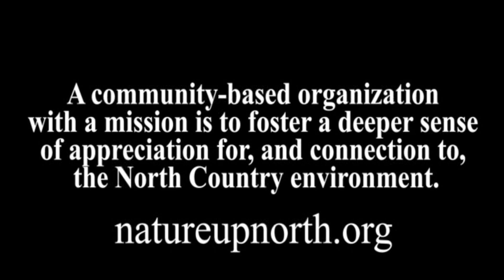Paper-making with Invasive Plants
Don’t know what to do with the invasive plants in your backyard? You can make paper!

Making paper from materials in your backyard is easier than you think.  For this How-To video, we used Common Reed (Phragmites Australis) which is an invasive plant commonly called phragmites and. We cooked phragmites with soda ash to soften the cellulose into a pulp. Once you have the pulp, pour it into a frame and leave it to dry to create a sheet of paper.

You can make paper from almost any plant that contains sufficient cellulose fiber. It’s true that some plants make better paper than others -- color, texture, and quality of your paper strongly depends on the fiber you start out with.  Phragmites makes a warm, light brown paper that is surprisingly strong.